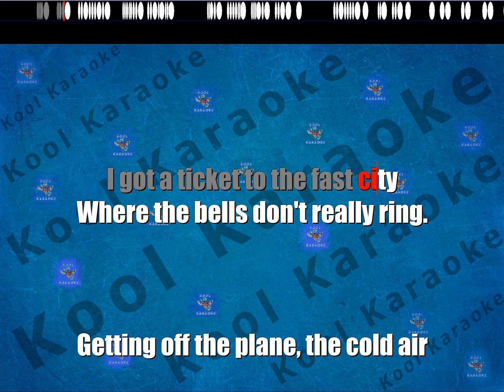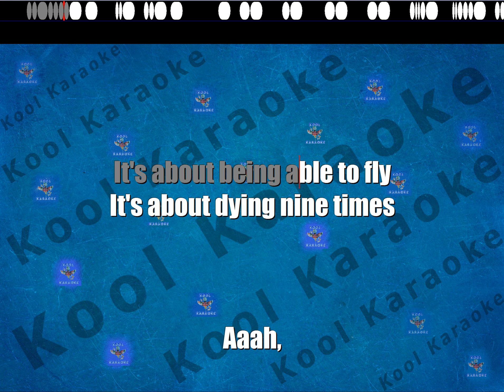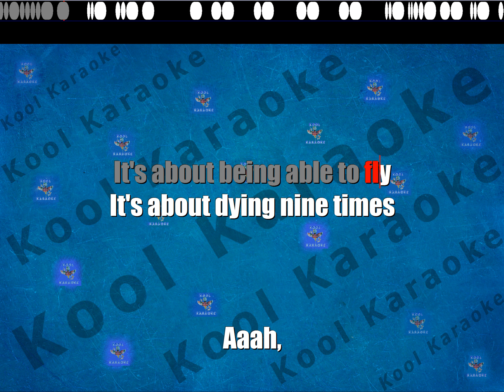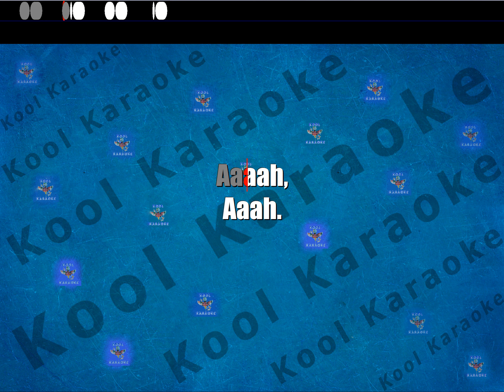Katie Melua - Belfast (karaoke version) VT